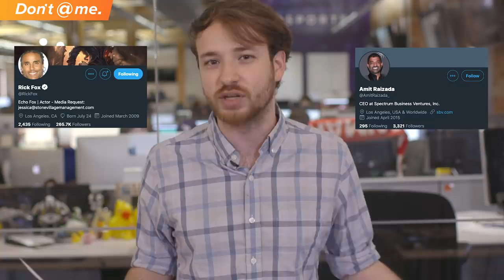Rick Fox Says Drugs Ruined Echo Fox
Alright folks, we’ve got some insane new developments in the Rick Fox and Echo Fox saga.

Rick Fox, one of the founders of Echo Fox, is suing his former business partners, alleging they committed fraud, invasion of privacy, defamation, conspiracy, breach of fiduciary duty and caused significant emotional distress to one Rick Fox.

But here’s the truly insane thing, Rick Fox’s lawyers say one of the reasons all this happened is because one of those business partners was addicted to drugs. And that addiction had him effectively indentured to Amit Raizada, the shareholder who used racist language and kicked this whole thing off months ago.

Edited by: Dennis Gonzales (@Tarmanydyn)

Tyrone Bigguns
Courtesy: Comedy Central

Lien definition
Courtesy: Dictionary.com